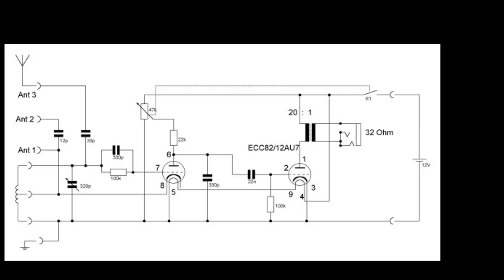THAMES AND KOSMOS RADIO ACE KIT REGENERATIVE RECEIVER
See the above link to John Hunters COOL386 website for a very good background on the radio!

This is a regenerative radio, basically it uses positive feedback, taking some of the output and feeding it back into the input to increase the effective amplification of the Vacuum Tube / Valve.

It was available to purchase over the counter, now mainly from Ebay.
But being such a simple design, you can build you own!!!

In this video, I give the original Radio Ace a test with the radio feeding directly into the cameras audio, letting you hear it so much more clearly!

I have also built my own version on the left, to test various modifications to the circuit to see if we can improve on performance.

The results of the modifications will be the basis of a future video.

But for now, lets see the original circuit working.